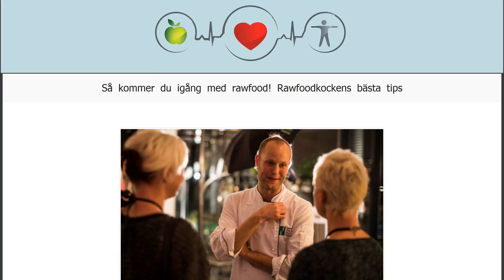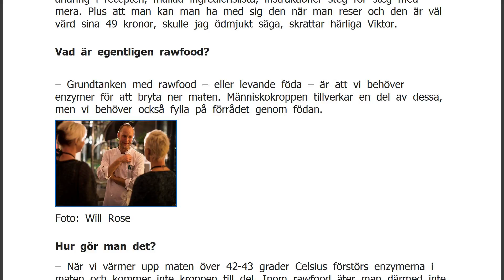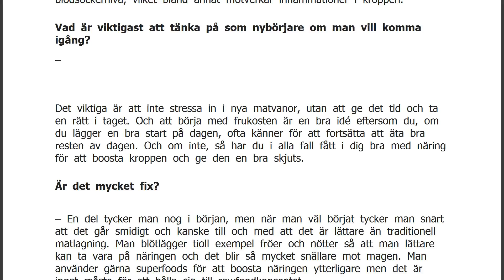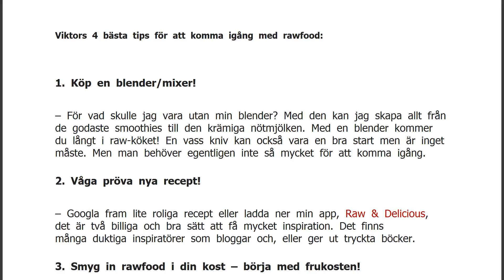Så kommer du igång med rawfood! Rawfoodkockens bästa tips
FaktaRawfood, också kallat levande föda eller råkost, är mat som inte hettats upp över 42 grader. Mycket av näringen förstörs helt eller delvis när maten hettas upp - eller behandlas. De flesta rawfoodare äter därför så naturlig och "hel", obehandlad mat som möjligt. Helst helt ekologisk. Kosten är också fri från gluten och mejeri samt är ofta helt vegansk. Det enda processning" som sker inom rawfood är att man fryser, torkar och mixar maten. Redan vid 50 procent rawfood märker kroppen stor skillnad. Namn: Viktor Ingemarsson. Ålder: 31 år. Bor: Göteborg. Familj: Mamma Carina, Pappa Torgny, syster Ida och bror Henrik. Sysselsättning: Matkonstnär, kreatör, författare, entreprenör, passionerad rawfoodkock, föreläsare och konceptutvecklare. Aktuell med: Med banbrytande, internationella eboken/